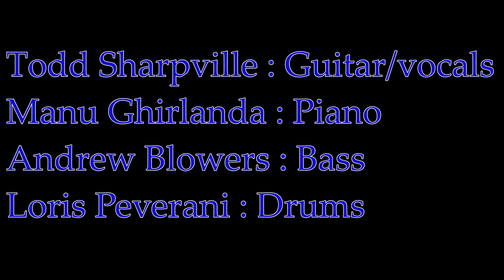Todd Sharpville live at the Fiddler's Elbow - London 2/5/2017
Todd Sharpville : Guitar/vocal, Manu Ghirlanda : Piano, Andrew Blowers : Bass, Loris Peverani : Drums
Recorded/filmed on a Zoom Q2n.